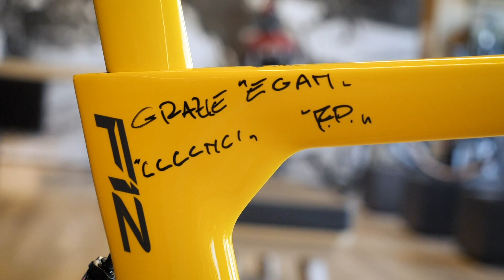La Pinarello Dogma F12 de Egan Bernal | Pro Bike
Una auténtica joya, tanto por la bicicleta que es, como por el corredor que la montó. Por la manera en la que está pintada esta Pinarello F12 habréis deducido que es la bicicleta del ganador del Tour de Francia 2019, el gran Egan Bernal y que fue utilizada en su paseo triunfal por los campos Elíseos!! ¿queréis verla al detalle?

GCN en Español es el mejor canal de YouTube sobre ciclismo en carretera. Te enseñamos como ser mejor ciclista con nuestros videos y tutoriales. Te ayudaremos a mejorar subiendo, bajando o algo tan simple como utilizar los pedales automáticos. También podrás encontrar las últimas novedades y el mejor material junto a las últimas noticias del ciclismo mundial de carretera justo aquí.